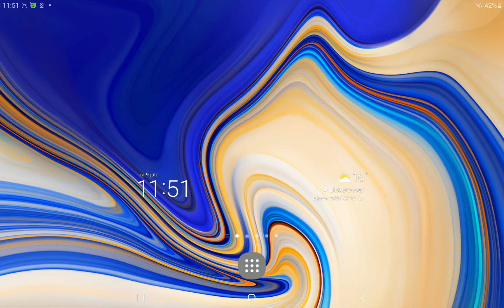My last video on this channel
my new channel is still under construction: it will be called Daniël seerden and its gonna be a dutch channel